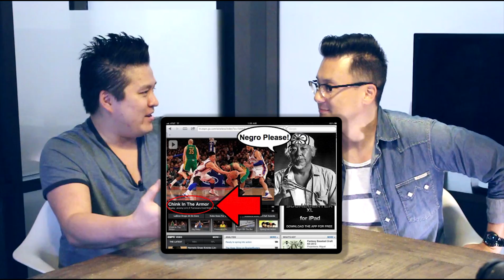Eliot Chang Interview: How to Fight Asian Male Stereotypes in Hollywood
Hollywood loves to portray Asian males in the deepest negative stereotypes possible. So what are ways that Asian men can fight against these racist perceptions? One of the few successful Asian entertainers in Hollywood (he had his own Comedy Central show), Eliot Chang, sits down with JT Tran, the living embodiment of the anti-asexual Asian male, to discuss the changing media landscape in Hollywood and what can be done about it.

We discuss:
1) Old stereotypes as passive and asexual
2) The good stereotypes like being educated and hardworking
3) Changing media perceptions and new opportunities afforded to Asian men in Hollywood like:
3a) Steven Yuen as Glen Rhee in The Walking Dead with Maggie
3b) John Cho in Selfie
3c) The legendary Bruce Lee
3d) Ken Jeong in the Hangover
4e) Jeremy Lin the NBA basketball player
4) And more!

We will love you for eva and eva!

好莱坞喜欢描绘的亚洲男性在可能的最深的负面刻板印象。那么，什么是亚洲男性可以针对这些种族主义观念战斗方式？一个在好莱坞为数不多的成功的亚洲艺人（他有他自己的喜剧表演中心）的艾略特昌，坐下来与JT陈德良，抗无性亚洲男性的生活的体现，讨论不断变化的媒体环境在好莱坞和什么做这件事。

我们讨论：
1）旧定型被动和无性
2）良好的刻板印象就像是被教育和勤奋
3）改变媒体的看法，并给予在好莱坞的亚洲男性的新机会，如：
3a）的史蒂芬元的格伦李承晚与张曼玉行尸走肉
3b）的约翰·赵在Selfie
3C）传说中的李小龙
3D）肯郑某在宿醉
4E）林书豪在NBA的篮球运动员
4）还有更多！